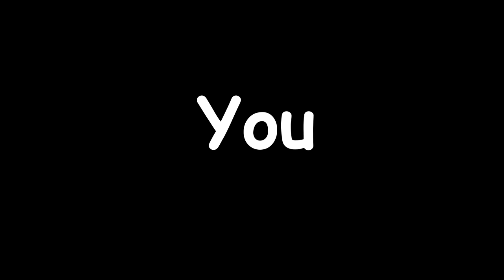Jakub Korečko - Natoč video a vyhraj 500€ na nákup v STAR BIKE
Autor: Jakub Korečko
Kamera: Andrej Suchý, Tobiáš Korečko
Účinkuje: Filip Suchý
Lokalita: Ľubotice